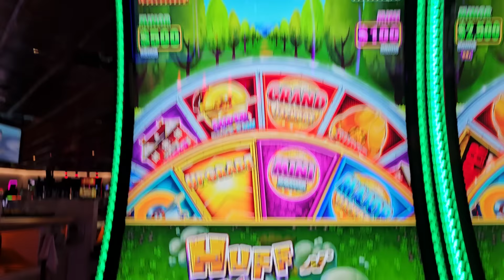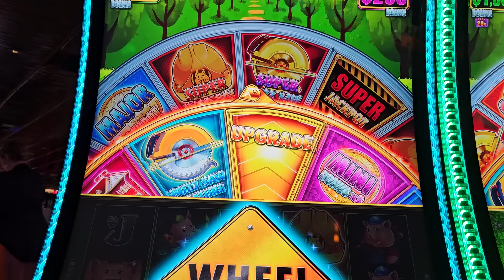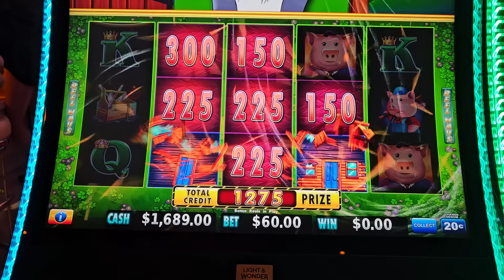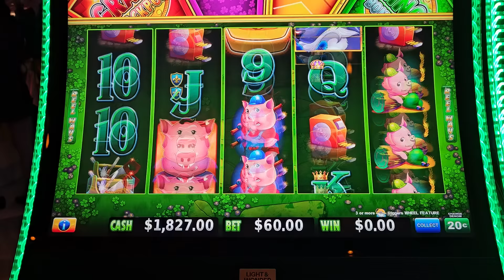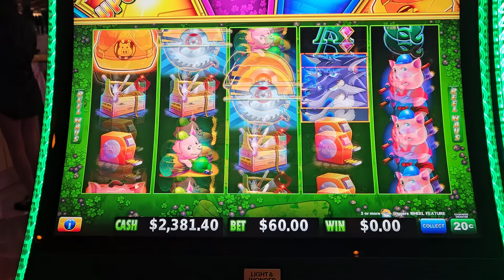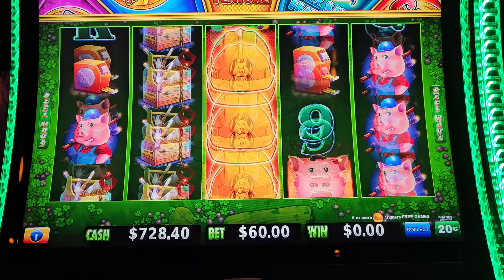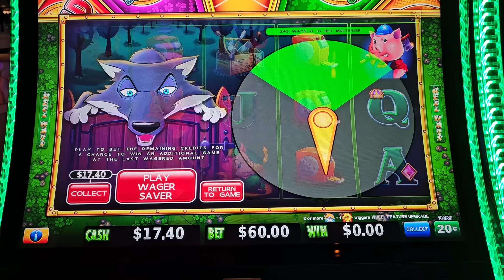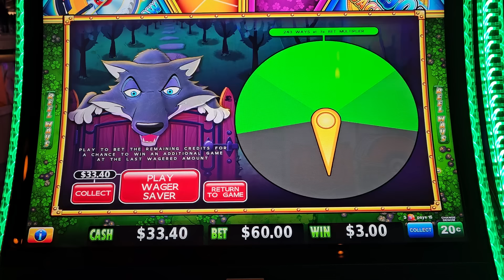GOT IT!💰ON MY Favorite SLOT MACHINE🎰 Huff N Even More Puff!